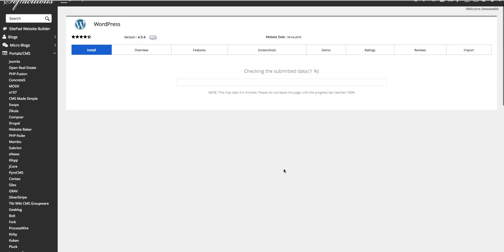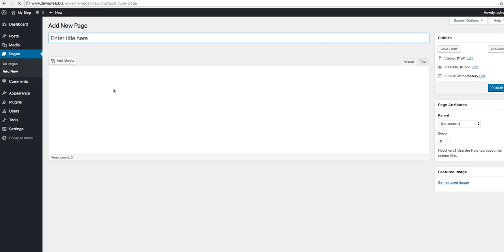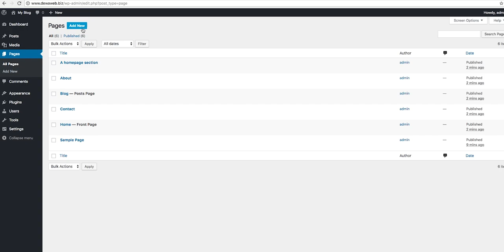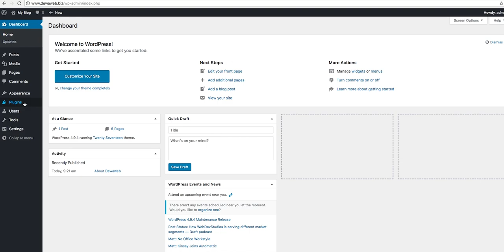5 Menit Cara Membuat Website dengan WordPress - Dewaweb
Video Tutorial Hal Penting Untuk Sukses Online Bersama Dewaweb - cc English

 Episode : Membuat website dalam 5 menit dengan Wordpress

Dewaweb - Secure, Fast, and Reliable Cloud Hosting Indonesia [ISO 27001 Certified]

Halo sahabat dewaweb, kali ini aku akan kasih tahu kalian gimana caranya membuat website hanya dalam waktu 5 menit saja, dan kali ini kita akan menggunakan WordPress, Kenapa sih kita memakai WordPress?

Pertama, karena WordPress sudah memiliki berbagai template/tema yang bervariasi, selain itu WordPress juga memiliki fasilitas widget dan juga plugins, selain itu  kita juga bisa melihat siapa saja visitor-visitor yang mengunjung website kalian. Dan, WordPress juga merupakan  opensurce, sehingga kamu bisa menggunakan secara gratis.

WordPress merupakan  platform yang dapat digunakan oleh siapa pun dan CMS ini sangatlah populer karena hadir dengan banyak fitur dan juga sangat mudah untuk digunakan. Berbasis open-source, WordPress dapat digunakan secara non komersil atau gratis, serta semua orang dapat ikut berpartisipasi untuk mengembangkannya, sehingga CMS ini akan terus update mengikuti kebutuhan semua penggunanya.

pertama yang kalian harus lakukan adalah menyiapkan domain dan akun hosting, setelah domain dan hosting kamu aktif dan terkoneksi, kamu dapat login ke cPanel menggunakan username dan password yang sudah di sediakan kemudian kamu cari ke bagian software lalu klik menu "softaculous apps installer" kemudian klik install pada bagian WordPress. setelah itu, kalian isi form yang tersedia sesuai dengan konfigurasi yang kamu kehendaki, jika sudah selesai, klik install.

Di tutorial kali ini aku akan jelasin bagaimana cara menggunakan tema,  membuat page,  membuat post, dan juga menginstal plugin.

Tapi sebelumnya aku mau jelasin dulu fungsi dari setiap menu di dalam WordPress:
-Menu appearance berguna untuk mengganti tema, melakukan kostumisasi, menambahkan widget, menu, dan/atau menambahkan/mengganti gambar header
-Menu pages berguna untuk membuat pages di website kalian
-Menu post berguna untuk membuat blogpost untuk website kalian
-Menu header berguna untuk mengubah gambar/logo header web
-Menu background berguna untuk mengubah background website
-Menu Plugins berguna untuk menambahkan plugins ke website kita, contoh kalender / tabel html/ jam
-Menu editor berguna untuk mengedit langsung website menggunakan koding html/php
-Menu User gunanya untuk menampilkan user dan menambahkan user yang dapat berkontribusi dalam pembuatan website.

setelah kita mengerti fungsi fungsi dari menu menu di atas, sekarang waktunya kita membuat website,
Pertama kita akan membuat website menggunakan themes atau tema. Klik appearance, pilih klik themes dan pilih tema sesuai yang kalian inginkan, dan klik activate untuk mengaktifkan tema.

Setelah membuat theme, kita mau coba mengganti gambar di header kita dengan cara klik appearance, klik header dan klik add new image, kita bisa upload foto atau video sesuai dengan keinginan kita. kita juga bisa merubah background image dengan memilih customize dan pilih background, lalu klik add new image dan upload foto atau video sesuai dengan keinginan kita.

Sekarang kita akan membuat pages dengan cara klik pages, di sana akan ada dumy pages yang berjudul sample pages, kalian bisa delete dengan klik trash. Untuk membuat new page, klik add new, masukkan judul dan isi pages sesuai dengan keinginan kalian. untuk melihat pages yang telah kita buat dalam tampilan web, klik view pages, kamu jg bisa menambah gambar dengan cara klik add media, untuk mempublish pages kita, klik publish. Kamu bisa mengubah atau mengupdate pages kamu dengan cara klik update.

Setelah membuat pages,
Kita juga akan membuat posts, dengan cara klik post dan pilih add new, masukan Judul dan isi dari post yang kalian mau buat,
klik publish untuk membagikan blog post kalian.

Dan sekarang kita mau menginstall plugin untuk website kita, caranya klik plugins dan pilih add new, lalu cari dan pilih plugin apa yang kalian inginkan dan klik install now.

yay, Kalian Sudah membuat website Kalian sendiri di bawah 5 menit

Nah ,Kalau kalian butuh bantuan, langsung aja buka dewaweb.com dan chat Ninja Support, karena mereka akan melayani kalian selama 24 jam atau jika kalian ada pertanyaan, kalian bisa tulis pertanyaan kalian di kolom comment di bawah ini.

Atau mau melihat video lainnya langsung saja klik disebelah sini!

See you guys, on next video, bye!